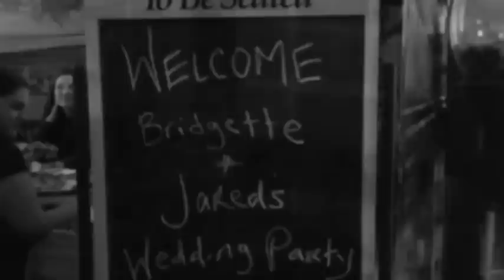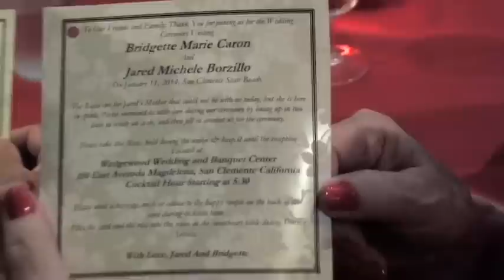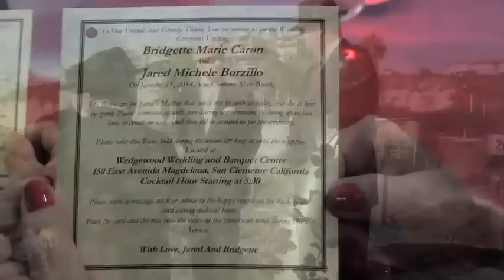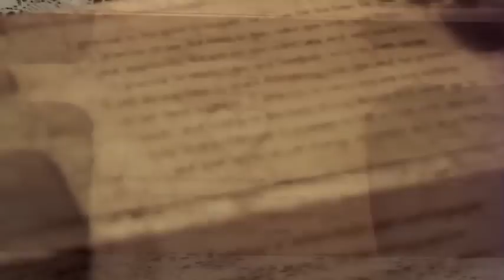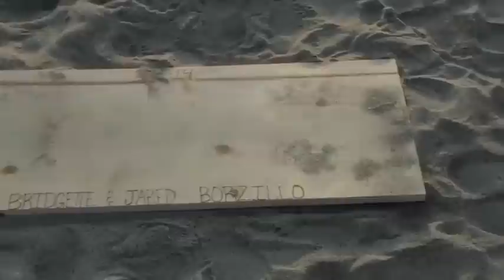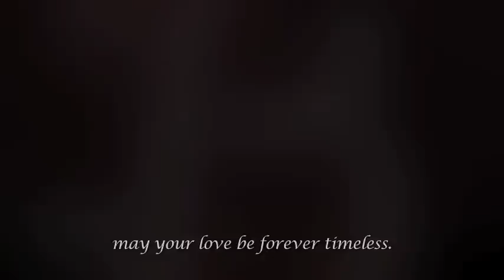Lasting Memories - The Wedding of Bridgette & Jared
Phoenix Moirai presents this Lasting Memories video for the wedding of Bridgette and Jared. The wedding took place on 1/11/14 in San Clemente, CA and the video matches the theme of the wedding, which was the 1920s with a mob style within it. It has it's moments of love and romanticism, but let's face it, the couple are very fun and energetic, so that also had to be included.

Songs used throughout are "Simply Irresistible" by Robert Palmer (which was played for the flash mob during the reception, to which the bride also choreographed), "Turning Page" by Sleeping at Last (which was sung during the processional), and "Crazy In Love" by Emeli Sande.

Phoenix Moirai specializes in graphic design, writing and videography. For a list of services or to request a quote,